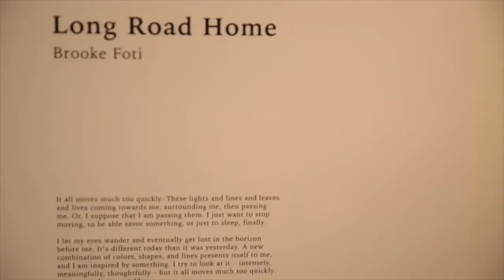My first VLOG ! : Brookie's 1st solo show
My step-daughters first showing of her wonderful photos at Trinity College. Entitled: Long Road Home